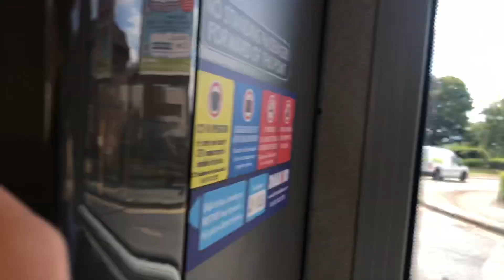Bus Ride With Hanson’s (Diamond)